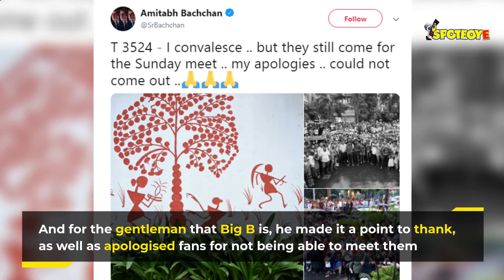Amitabh Bachchan Thanks Fans after being discharged from the hospital | SpotboyE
AmitabhBachchan Thanks Fans after being discharged from the hospital